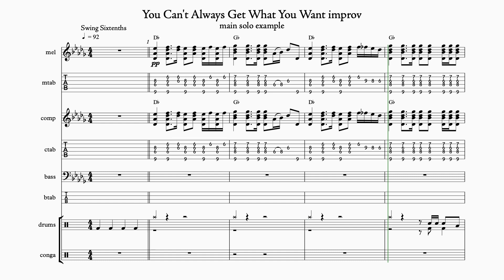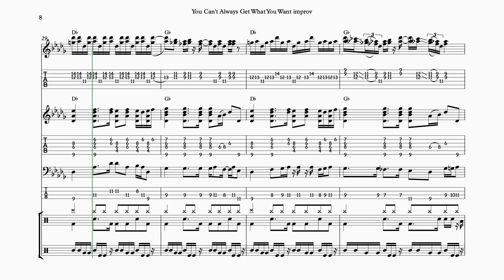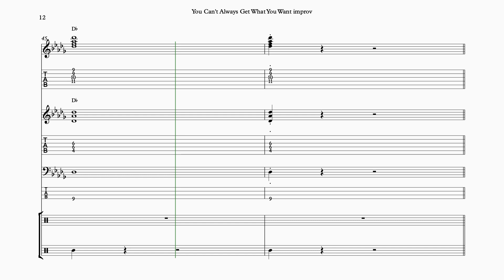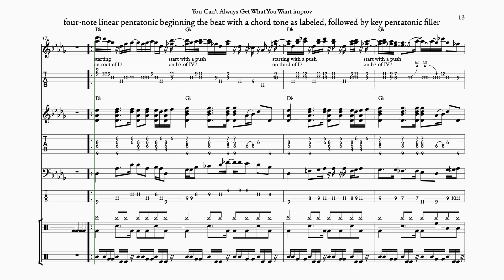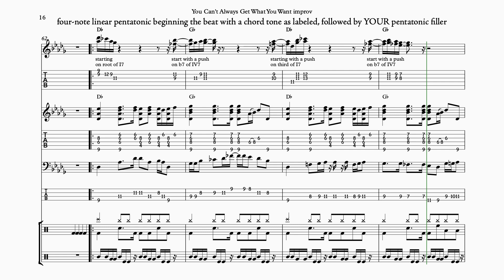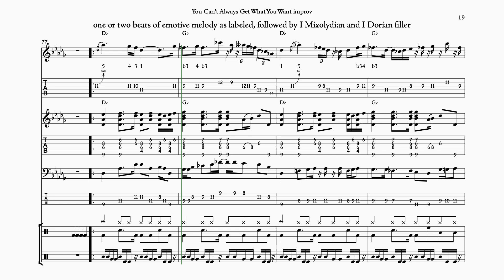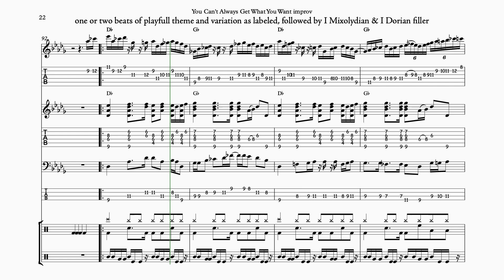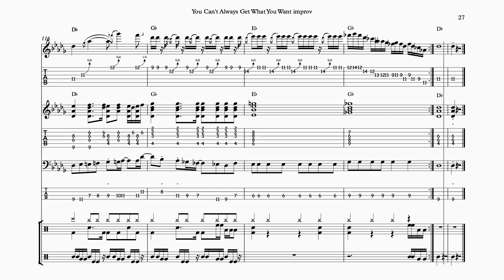You Can't Always Get What You Want improv in Db backing track score, melody muted, v2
0:00 main solo example
3:25 linear pentatonic beginning beat with chord tones, pentatonic filler
4:36 linear pentatonic beginning beat with chord tones, YOUR filler
5:46 emotive melody followed by Mixolydian and Dorian filler
6:56 playful theme & variation follow by Mixolydian and Dorian filler
8:07 emotive melody followed by rhythmic dispacement & anti-metric grouping